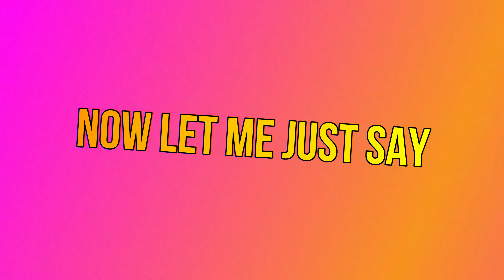NOT OVER WITH YOU! | LIL VERBO - OVER YOU REACTION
Lil Verbo dropped a song called Over You! Was it Trash or was it a Pass??? Here are my thoughts on the song! Hope you guys enjoy! :) ♥